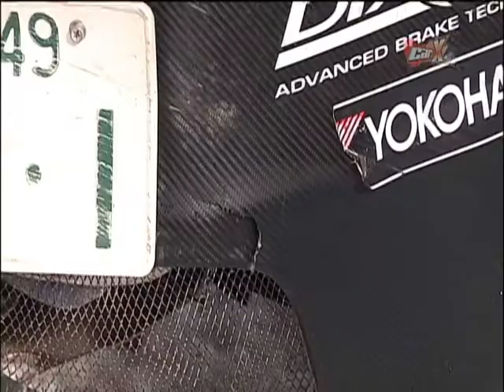CAR Xs tumagoi2012